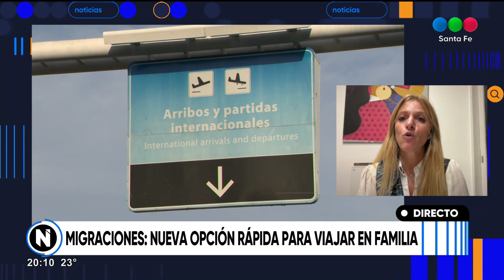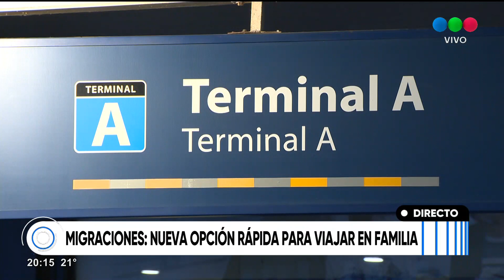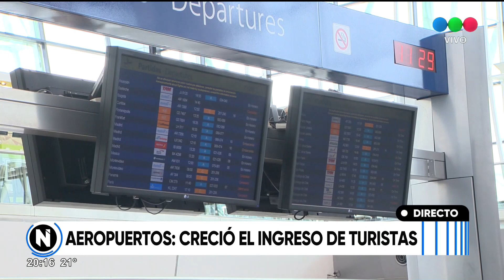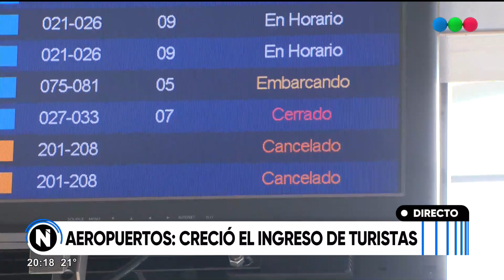Migraciones: nueva opción rápida para viajar en familia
El trámite será más rápido, económico y seguro para los padres y tutores.